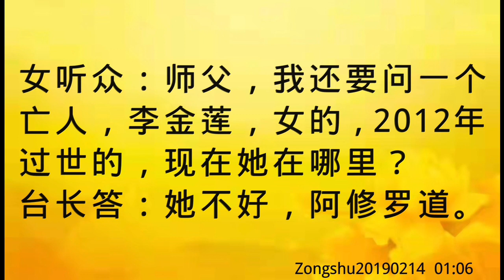卢台长开示：亡人在阿修罗道Zongshu20190214 01:06